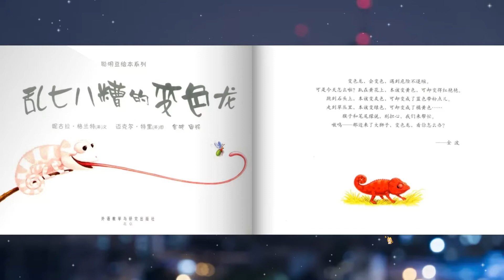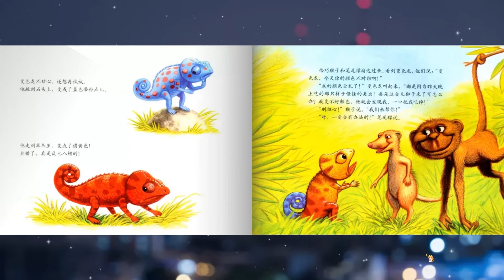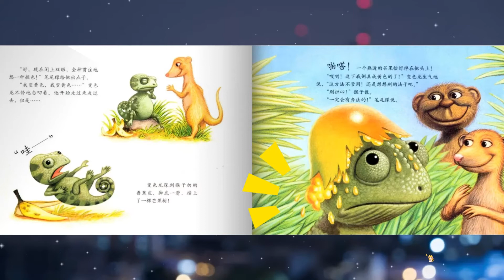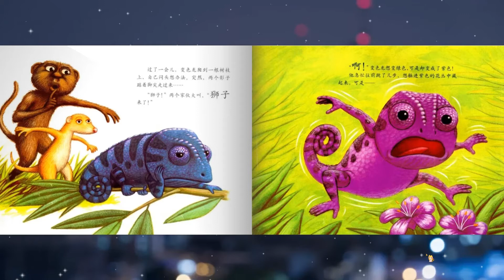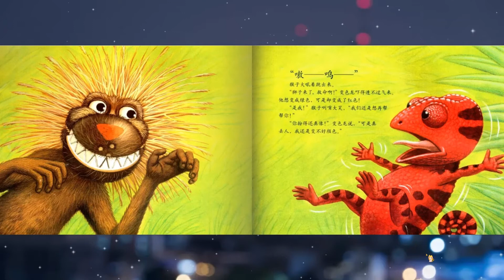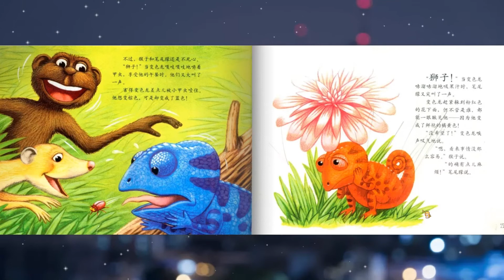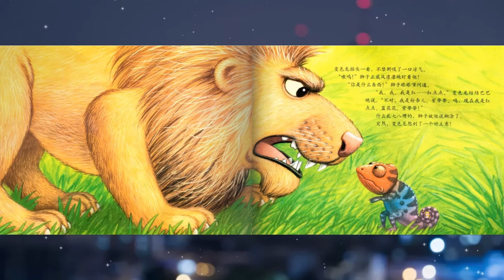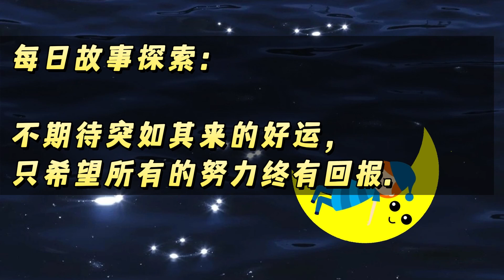儿童故事绘本《乱七八糟的变色龙》睡前故事 | 有声绘本中文 | 幼儿晚安故事 | 床邊故事時間-ReadForKids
Hello 大家好，欢迎来到【亲子阅读ReadForKids】中文频道

变色龙，会变色，遇到危险不退缩。

可是今天怎么啦？趴在黄花上，本该变黄色，可却变得红艳艳。跳到石头上，本该变灰色，可却变成了蓝色带粉点儿。走到草丛里，本该变绿色，可却变成了橘黄色……猴子和笔尾猱说，别担心，我们来帮忙。嗷呜——那边来了大狮子，变色龙，看你怎么办...